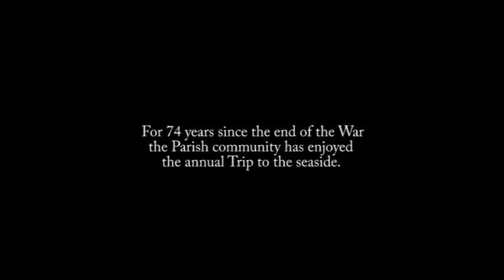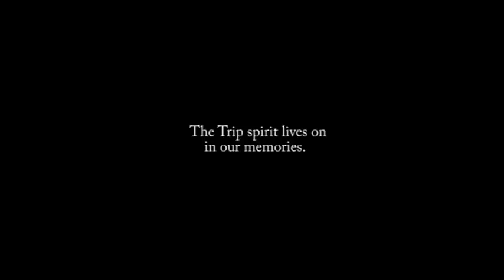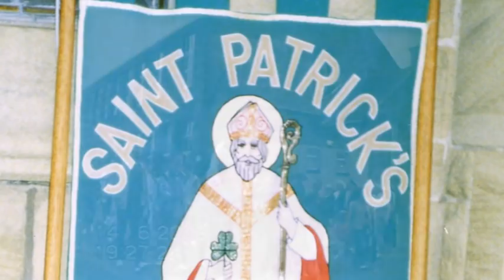St Patricks Picnic Group A DAY AT THE TRIP SCHOOL TO STATION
June 21st 2020 and this year The Trip cannot go ahead as planned due to the Covid-19 pandemic and guidance from government and health officials. So how do we keep the trip spirit going? A Virtual Trip! this is the first in a series of short video clips to allow everyone to still be part of the day. Weather permitting people will still be building gazebo's in their gardens and having picnics and games with their families & friends. Enjoy your day everyone and stay safe.
HAMELDAEME 2020 - The school is closed, no volunteers or children have started gathering in the classrooms to get registered for attendance, no class banners are lined up, no cars in the car park, no band making it's way to the school to collect the children. This video shows what would normally happen. After a sleepless night the time has come to go on "The Trip!" The volunteers are in place and the children are lined up in their classroom groups, new clothes, haircuts, bags of sweets and "trip trainers" are all on show. Those lucky enough have been selected from each class to carry the class banner or lead the front with the St Patrick's banner. Proud relatives stand waiting to wave and cheer for their loved ones. Everyone is excited and chatting away then - Boom Boom strikes the big drum, the band begin to play and the procession moves off out of the school yard on its way to the station. Out on Station Road the Police have stopped the traffic and crowds have gathered to watch the children's procession. When the procession reaches the train station the ban split into 2 and everyone walks through between them, Terry is being belted out by everyone! Its on to the platform and wait on the train. Soon the chartered train arrives and all the children cheer when they see it coming into the station. Everyone gets on and given a seat, most trying to sit beside their best friend as it might be a long journey! Once everyone is on the Scotrail staff signal that we are good to go and its off to our destination with everyone waving out the windows of the train and parents, grandparents and guardians all waving back, the next time we all see each other will be at the seaside!